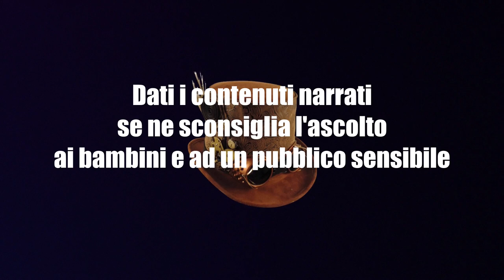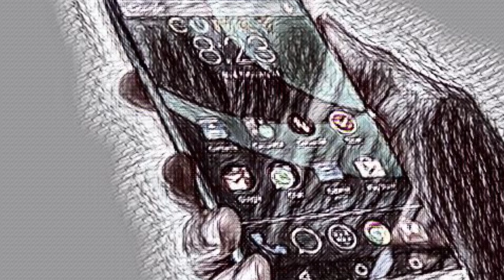Storia D'Estate - Parte 2 - CreepyPasta ITA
Questa storia è ispiara alla CreepyPasta PenPal, vi consiglio prima di ascoltarla di leggere la storia da cui è stata ispirata. Vi lascio il link qui sotto:

00:00 Disclaimer
00:38 Mondi Inesplorati